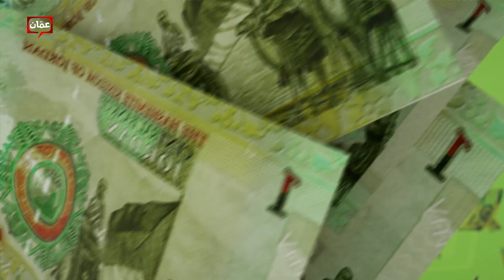ليرات عفق مع زيد الزغول - الحلقة الأولى